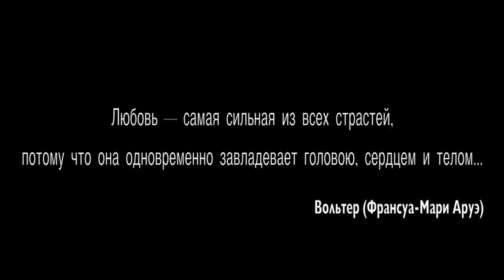I love my younger sister (manga by Katomi Aoki) music by NeboTabu / anime love story shortcut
Video: Boku wa Imōto ni Koi o Suru (僕は妹に恋をする, lit. I Love My Younger Sister) is manga series by Kotomi Aoki.

anime
anime love
anime porn
anime shows
anime amv
anime songs
sexy anime
anime girls
anime couples
anime boobs
anime music video
anime music
amv
anime love scenes
anime kiss
best anime fights
funny anime
naruto
best anime
sexy anime girls
anime mix
drawing anime
anime movie
anime fight
porn
yaoi anime
anime opening
anime movies
top 10 anime
hot anime
yuri anime
anime dance
gay anime
yaoi
anime review
top anime
anime fights
anime lesbians
boobs
anime techno
anime eyes
romance anime
anime feet
yuri
anime openings
anime girl
japanese anime
sexygirlz123 anime
pokemon
anime transformation
pewdiepie
vampire anime
anime yuri
lesbian anime
anime episodes
anime drawing
naruto shippuden
smosh
anime op
manga
anime giantess
death note
good anime
touhou anime
funimation
amv anime
romantic anime
inuyasha
anime song
nigahiga
giantess
anime yaoi
anime expo
new anime
anime studio
anime club
best anime songs
sad anime songs
anime episode 1
iron man anime
ecchi anime
top anime openings
anime romance
anime tickle
top ten anime
fat anime
anime makeup tutorial